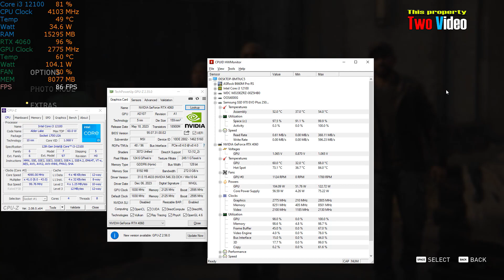RTX 4060 The last of us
* Latest Driver from Nvidia
* Windows 10